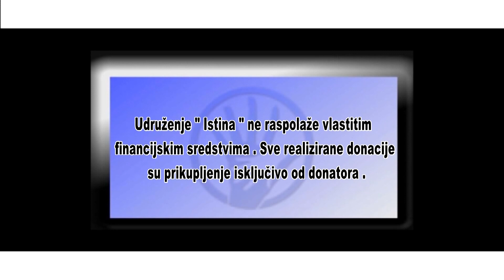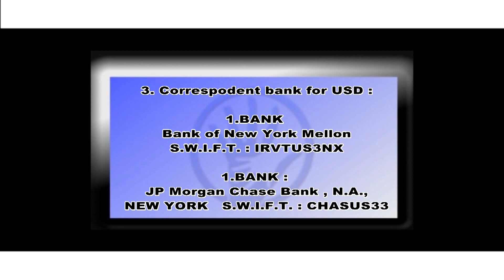IstinaTV donacija samohranoj majci Hidajeti Smriko od UDRUŽENJE HAJIR VANCOUVER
Teško je danas biti samohrana majka, posebno ako su djeca mala i za koju treba svakodnevna briga i prisustvo majke što automatski otežava situaciju jer takva majka nemože ići na posao da zaradi sebi i djeci.
Hidajeta Smriko je majka koja se suočila sa mnogim životnim problemima. Dvoje djece koriste pelene za koje treba jako puno novca, hrana za bebe, i sve ostale potrepštine. Bez primanja i mogućnosti da bilo šta radi ova majka se našla u teškom životnom iskušenju.
Zahvaljujući našim prijateljima i članovima HO HAJIR VANCOUVER posjetili smo ovu majku i uručili donaciju za kupovinu osnovnih potrepština.
Više u prilogu